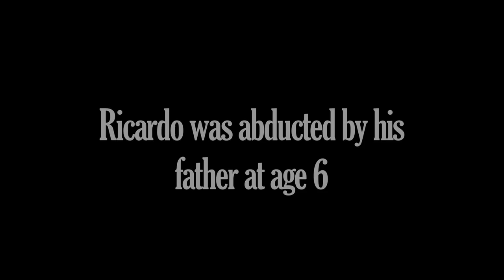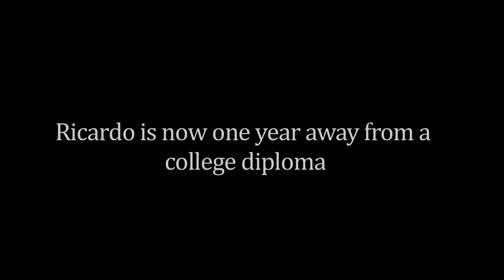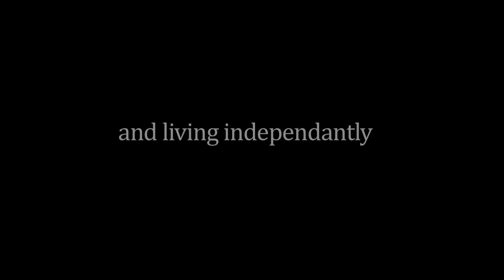YWS a youth shares their story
He was abducted by his father at a young age.